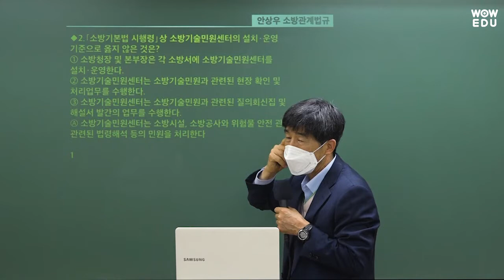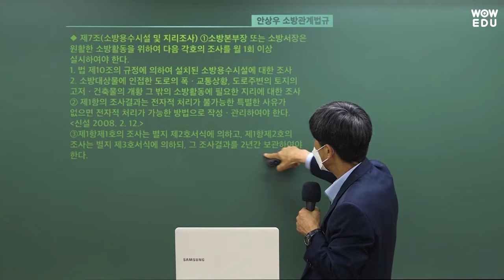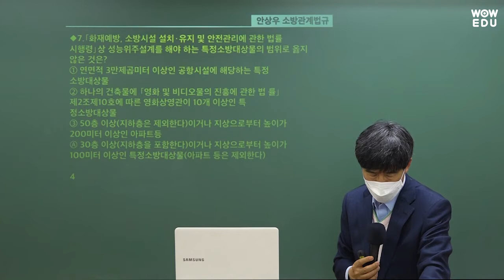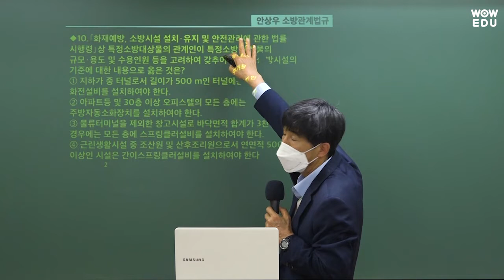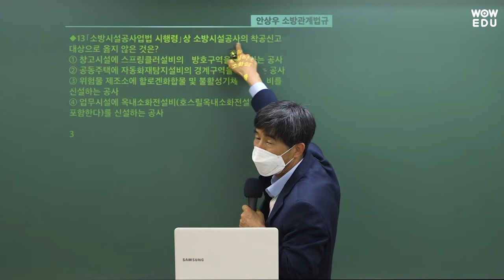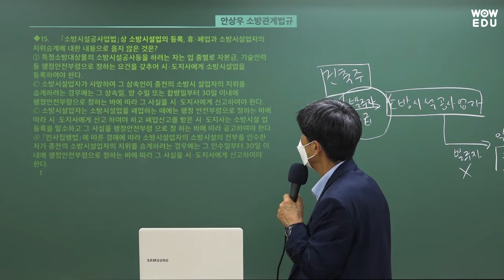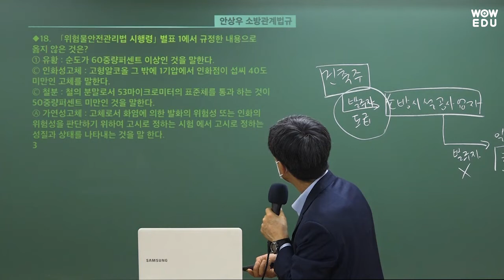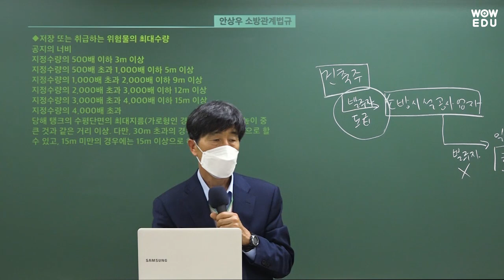2022 소방직 공무원 소방관계법규 해설강의 | 와우에듀 안상우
와우에듀 소방관계법규 안상우 선생님의 2022 소방직 공무원 해설강의입니다.
마지막 최종 합격까지 와우에듀가 함께 하겠습니다.🎈

소방직 공무원 상담안내
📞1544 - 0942